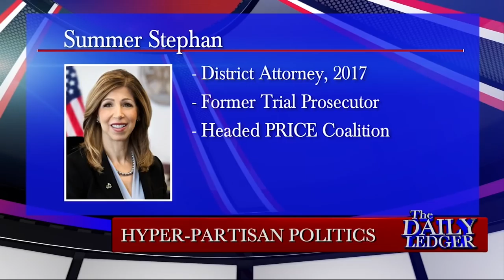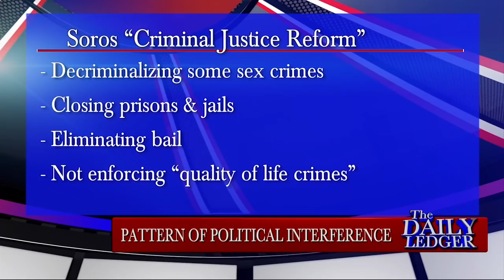San Diego District Attorney, Summer Stephan, on George Soros & his Influence on Local Politics